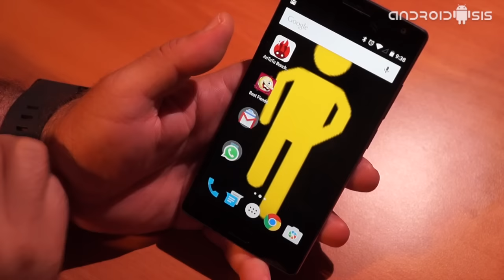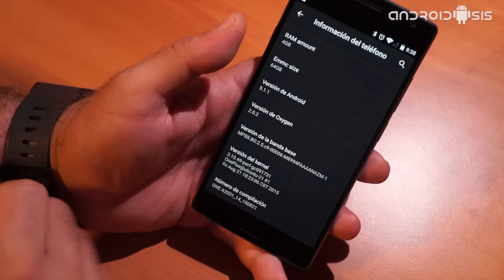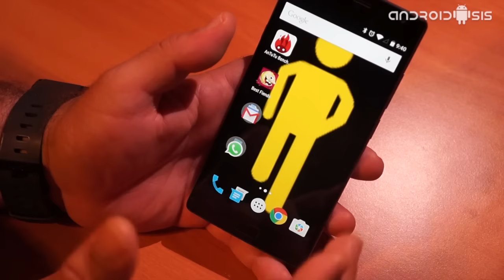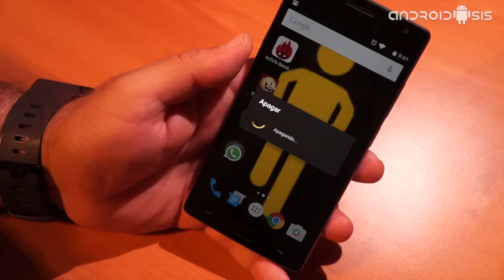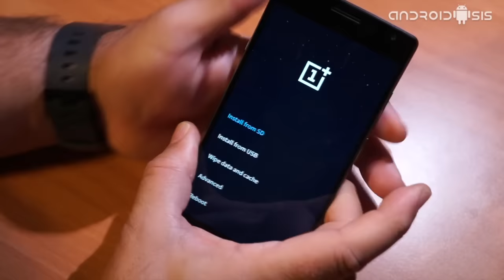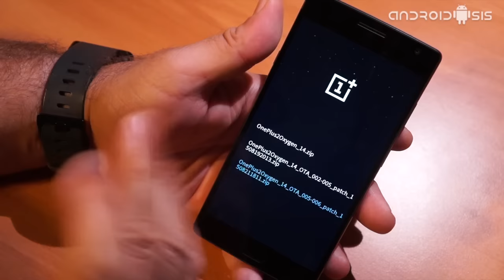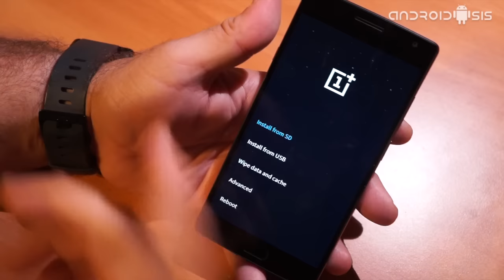Cómo actualizar el Oneplus 2 a Oxygen OS 2.0.2 de manera manual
Hoy os enseñamos cómo actualizar el Oneplus 2 a Oxygen OS 2.0.2 de manera maual antes de la notificación oficial de nueva versión de Oxygen Os disponible.